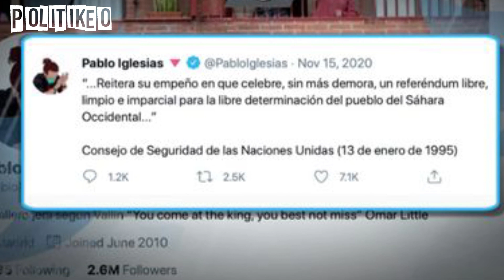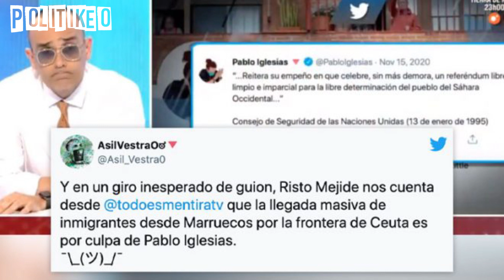Antonio Maestre RETA a Risto: "Cuenta a tu audiencia por qué podría estar yo resentido con Mediaset"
¡Un saludo!